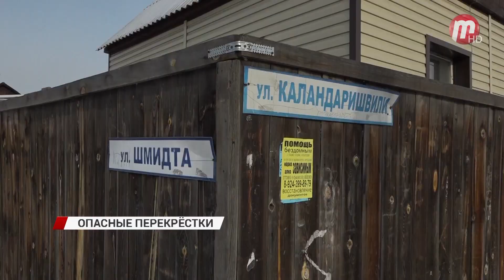Опасные перекрестки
Госавтоинспекторы по итогам прошлого года выявили 11 опасных дорожных перекрестков, с повышенной концентрацией дорожно-транспортных происшествий. Где чаще всего сталкиваются автомобилисты, расскажем далее